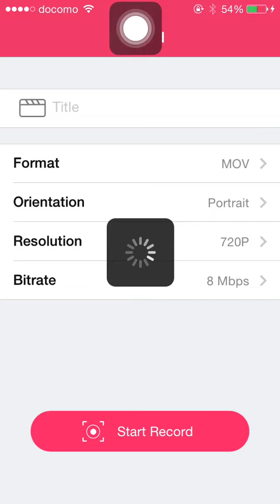ゼウスディオス降臨 シヴァ=ドラゴン 高速周回PT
立ち回りは1F1列+4個 2F3個消し 3F1列 4F2列 5F五右衛門です